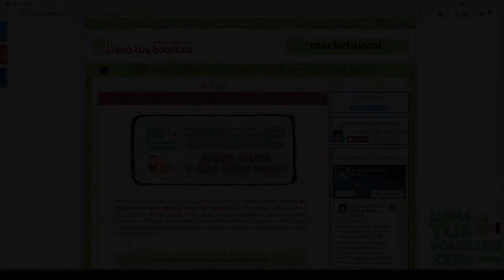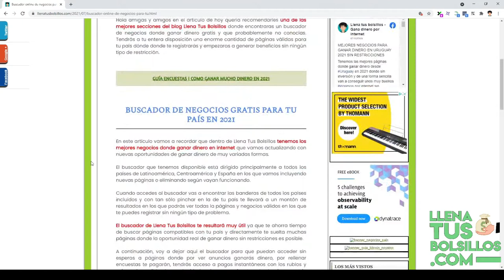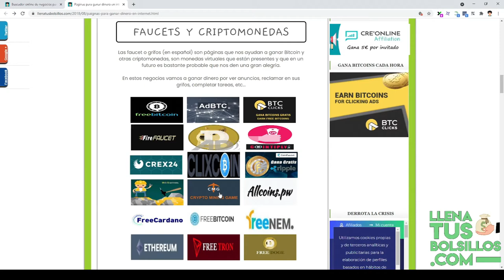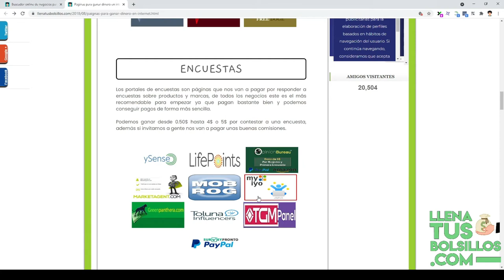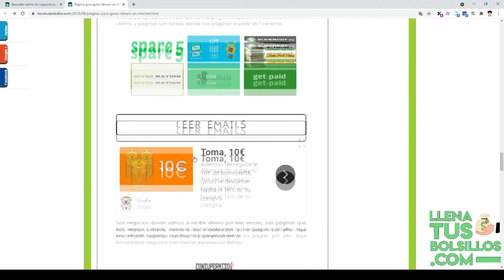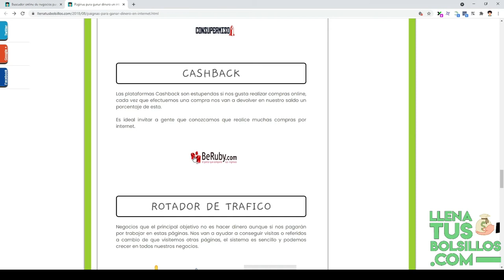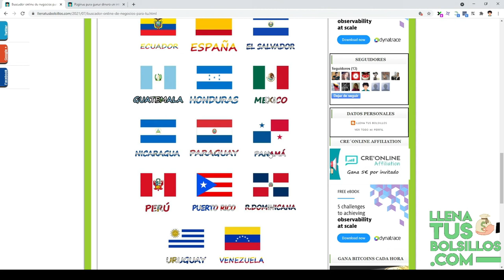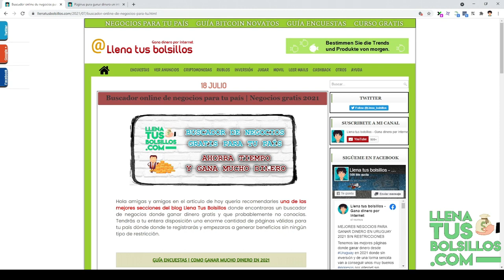Buscador de negocios 2021 para Latinoamérica, Centroamérica y España | Mejores páginas para tu país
🔴  NUEVO VÍDEO   🔴

En el vídeo de hoy tenemos la actualización del mejor buscador de negocios online para ganar dinero en internet en 2021.

Guía completa para latinoamérica, centroamérica y España donde con unos pocos clicks tenemos totalmente gratis un listado de páginas muy importante.

● Llenatusbolsillos.com